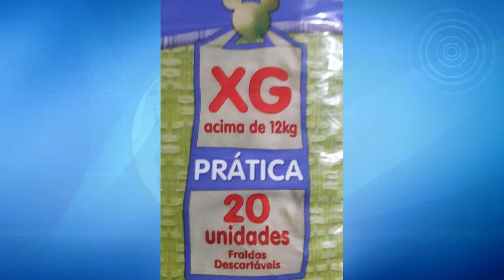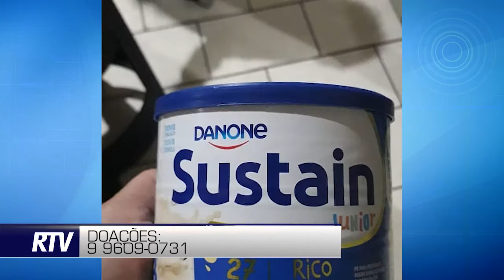LINHA SOLIDÁRIA DEMBOSKI